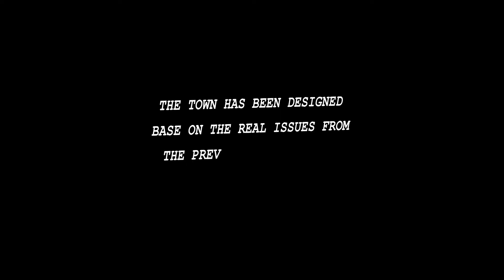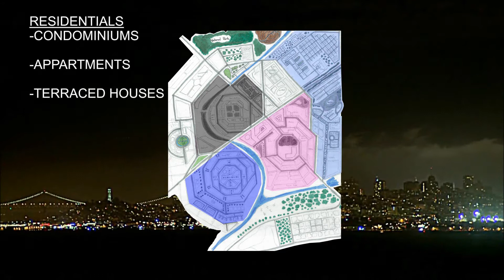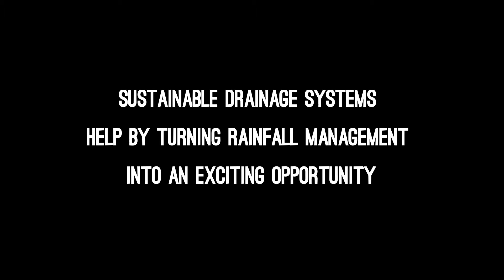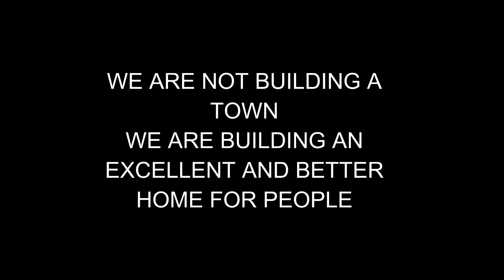ENBE FINAL PROJECT - X Town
ENBE FINAL PROJECT